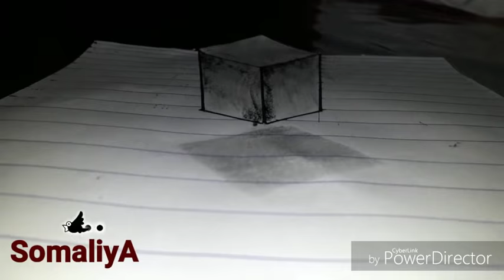3D cube how to drawing...... Simple tricks for kids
. RN DRAWING.